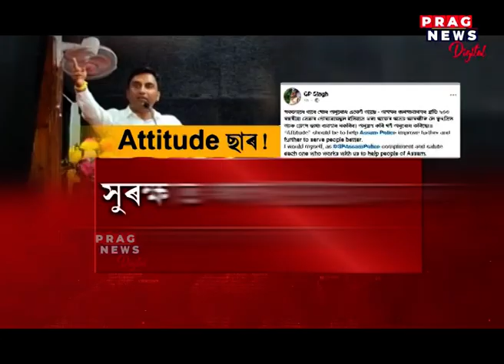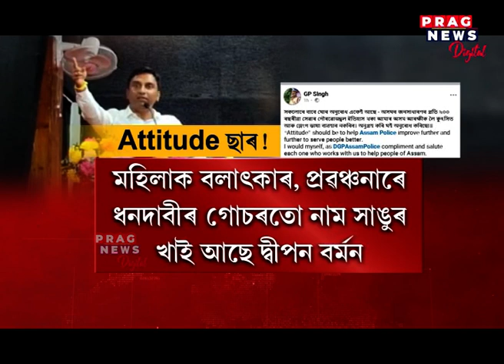Controversy erupted over Rangia SDO Dipan Barman's speech